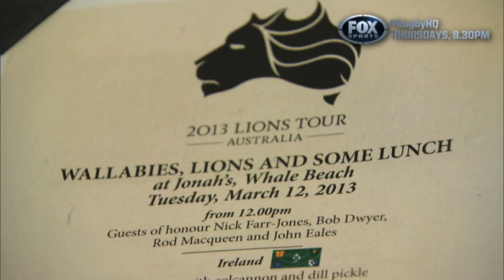RUGBY HQ - WALLABIES GREATS TALK BRITISH AND IRISH LIONS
Fox Rugby's Greg Clark caught up with John Eales, Rod MacQueen, Bob Dwyer and Nick Farr-Jones ahead of the June Test series to talk all things British and Irish Lions.